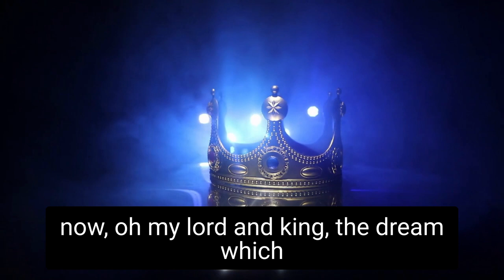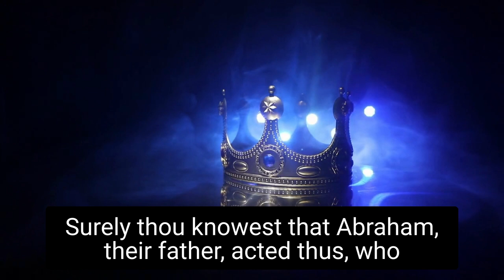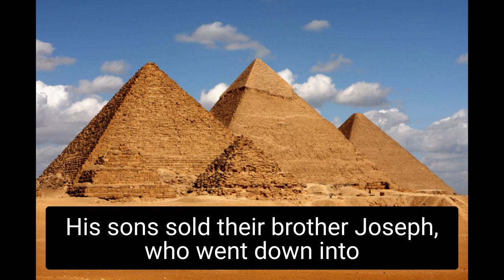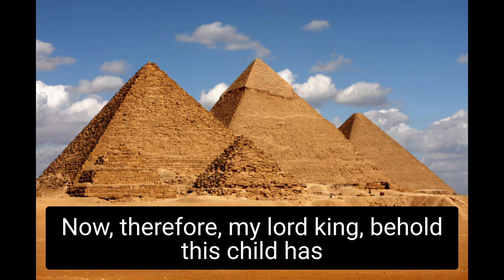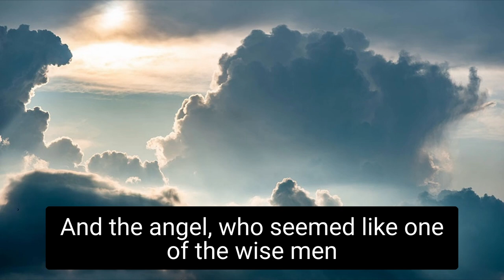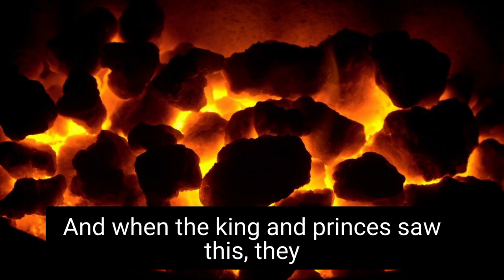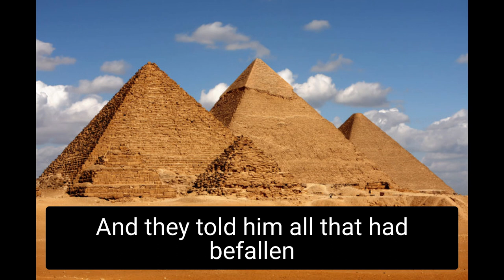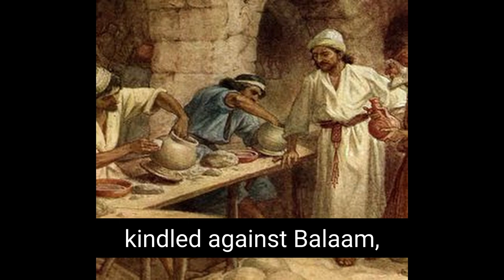Why Did Balaam Wanted Pharaoh To Kill Moses At Three Years Old?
And in the third year from the birth of Moses, Pharaoh was sitting at a banquet. When Alparanith the queen was sitting at his right and Bathia at his left. And the lad Moses was lying upon her bosom. And Balaam the son of Beor with his two sons, and all the princes of the kingdom were sitting at table in the king's presence. And the lad stretched forth his hand upon the king's head, and took the crown from the king's head and placed it on his own head.